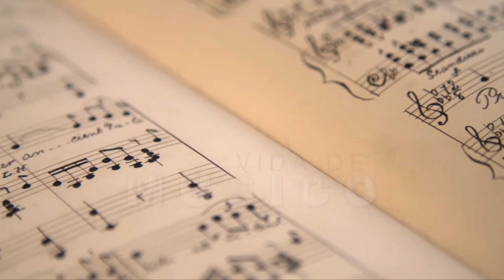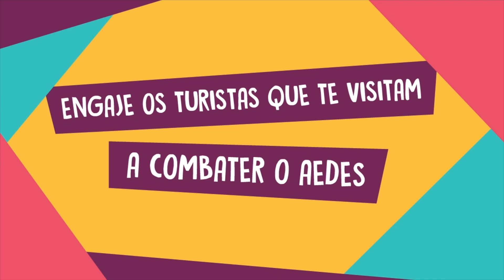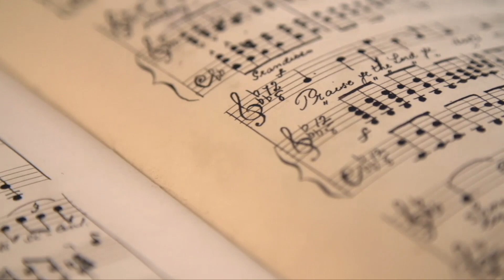VIDA DE MÚSICO LUCY MURITIBA 11 07 19